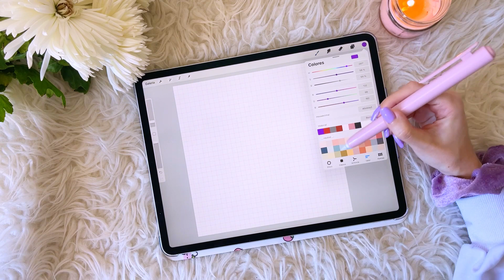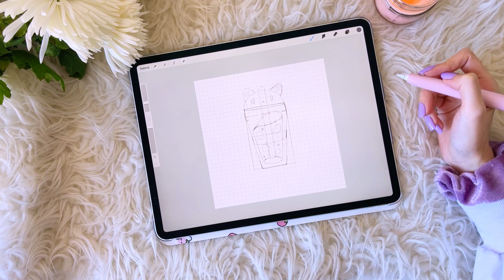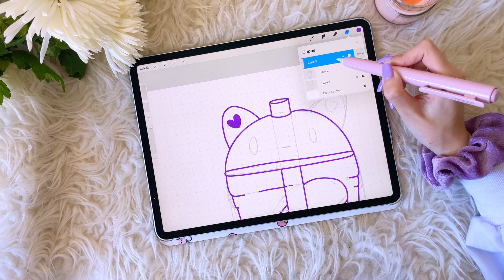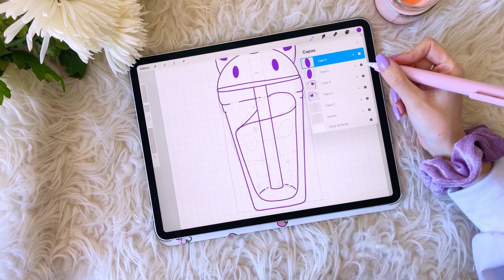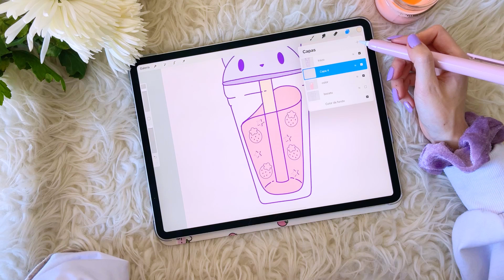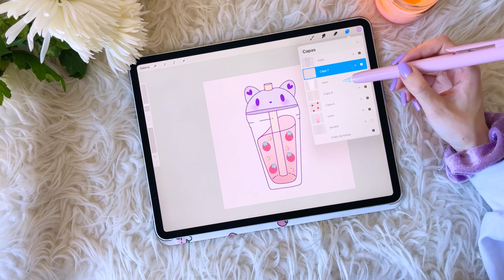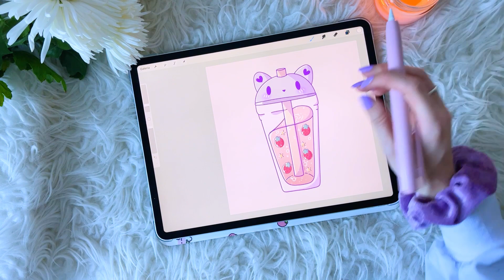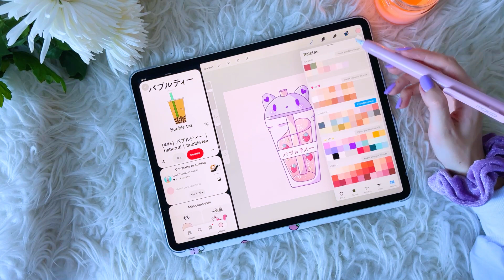Tutorial de Procreate para principiantes paso a paso | HardPeach 🍑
MÁS INFO ---
Toda la papelería digital de HardPeach es compatible con iPad, iPhone & MacBook, además podrás sincronizar tus dispositivos y acceder a tu agenda digital, cuaderno digital , hacer tus apuntes digitales o bullet journal digital y tenerlos siempre a mano desde cualquiera de tus dispositivos ❤
Si te interesa utilizarlo en Android escríbenos.

Más detalles
Hoy he querido traeros un vídeo un poco diferente que espero que os guste tanto como a mí! Se trata de este tutorial de procreate completísimo paso a paso, donde os ayudará a dibujar este dibujo en la primera clase.
Es un tutorial de procreate para principiantes paso a paso que te enseñará a utilizar las diferentes herramientas de la app y a conocer un poco mejor como funciona.
Si os gustaría más tutoriales de procreate fáciles podéis comentarlo en este mismo vídeo.